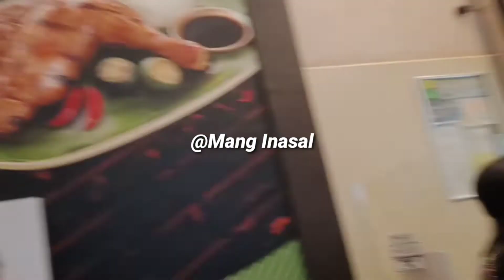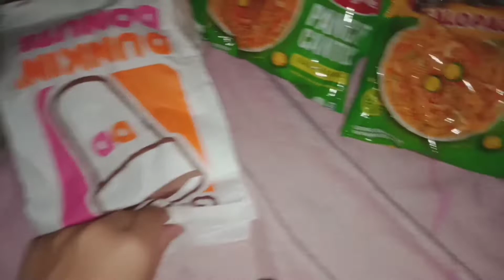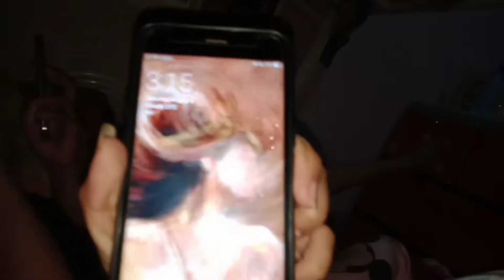A DAY WITH MY GIRLFRIENDS | Erika Mae Mondido